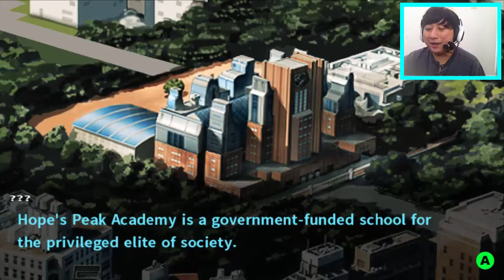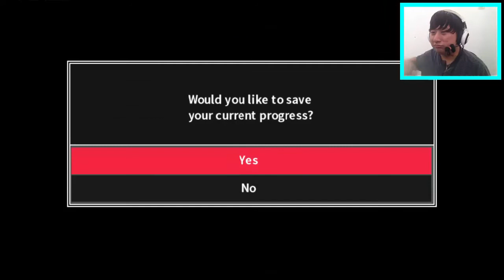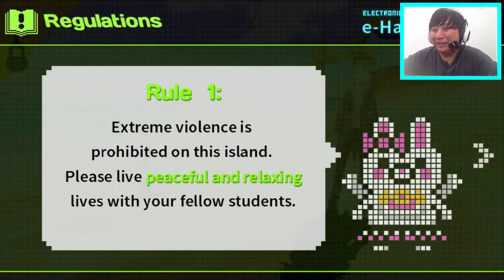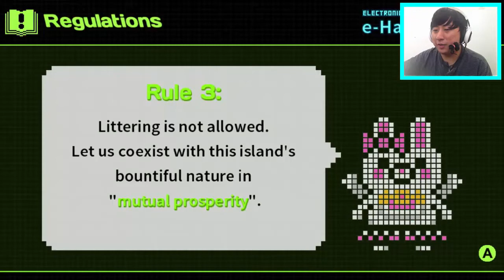Huge Panic At The Heart♥Throbbing School Trip? - Danganronpa 2: Goodbye Despair #1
A new day, a new story, a new despair. Welcome to our favorite academy, where only the best of the best student can attend. But is it really gonna be a normal school life? Only one way to find out.